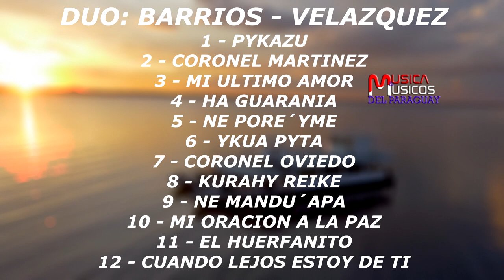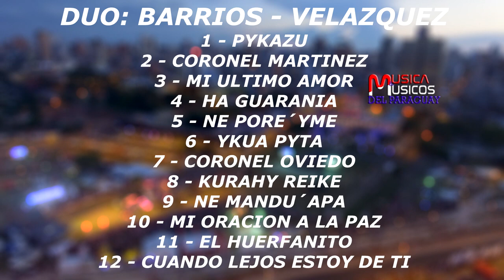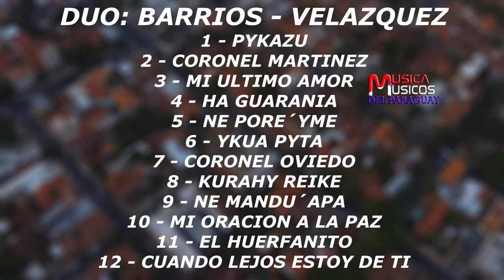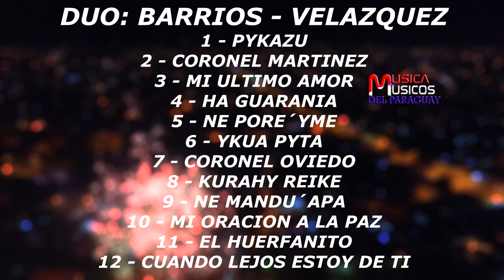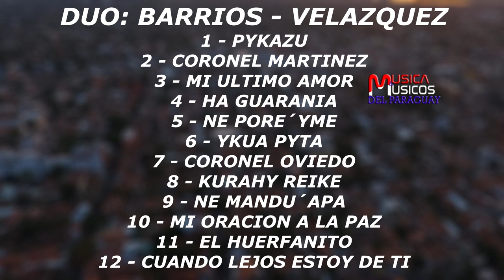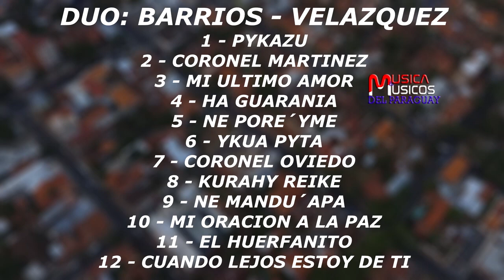DUO: BARRIOS - VELAZQUEZ grandes éxitos